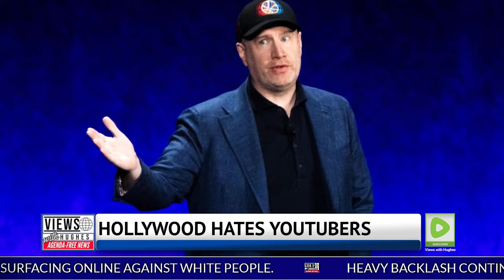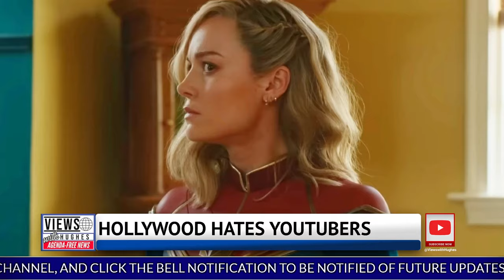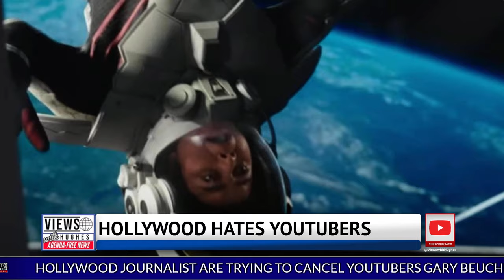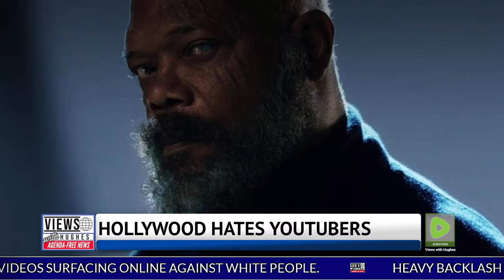Nerdrotic And Critical Drinker DESTROY Woke Hollywood! Hollywood Want To BAN THEM!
The Critical Drinker and Gary Buechler of Nerdrotic are making woke Hollywood journalists and studios angry! The Critical Drinker and Gary Buechler of Nerdrotic have exposed Hollywood's tactic of blaming YouTube movie critics, and deflects responsibility for poor storytelling. The Critical Drinker and Gary Buechler of Nerdrotic will always have the backing of fans, more than the studios will ever have.

Views with Hughes is 100% independent and does not receive any funding from special interest groups, governments, or big media corporations

Stand against the onslaught of Pop Culture and witness our triumph over Hollywood elites! The power of citizen journalism is prevailing, outshining the mainstream media. Together, we can keep pushing back against the forces that seek to control the narrative and ensure that truth and genuine voices prevail. Embrace the movement and be part of this exhilarating battle!